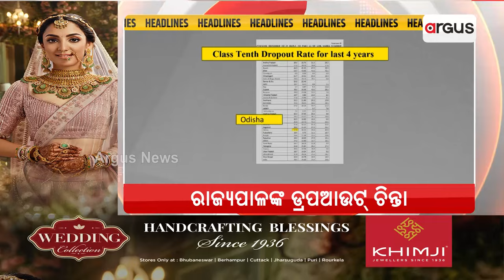Headlines @ 7 Pm || 14 Jan 2024 || Argus News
+ ରାଜ୍ୟପାଳଙ୍କ ଡ୍ରପଆଉଟ୍ ଚିନ୍ତା
+ କଳା ଓ ଦକ୍ଷତା ବିକାଶ - ଧର୍ମେନ୍ଦ୍ରଙ୍କ ଆହ୍ବାନ
+ `ଅବକୀ ବାର୍ 400 ପାର୍'